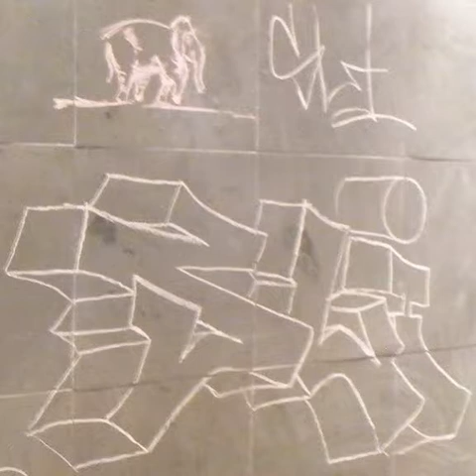2014 05 16 16h28m14